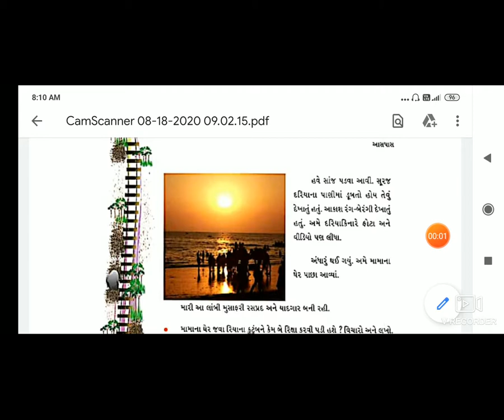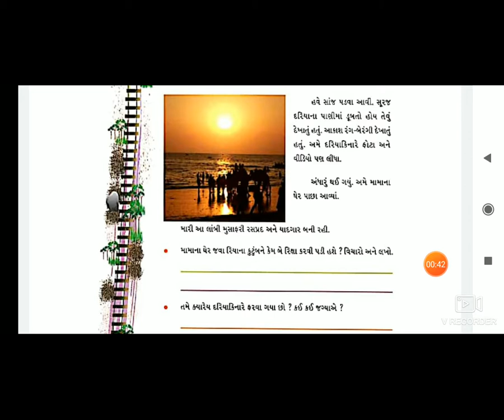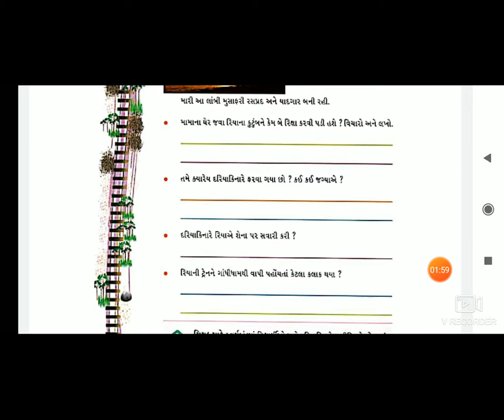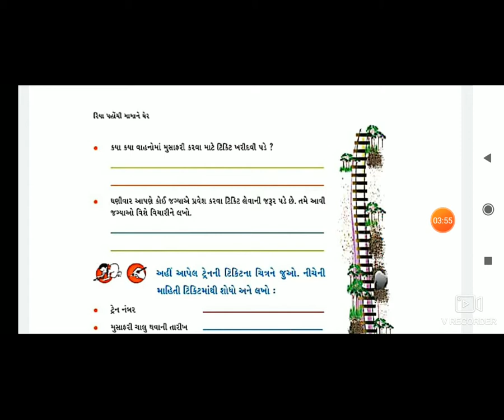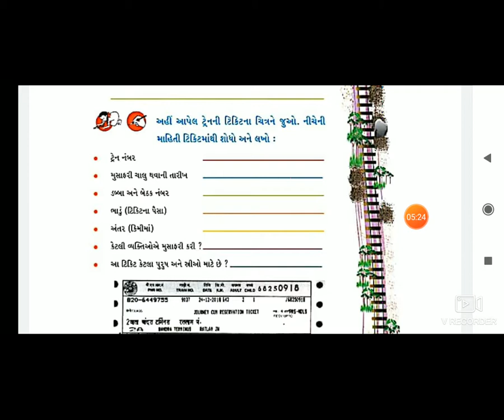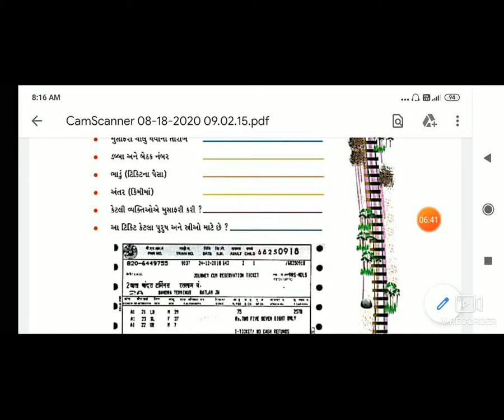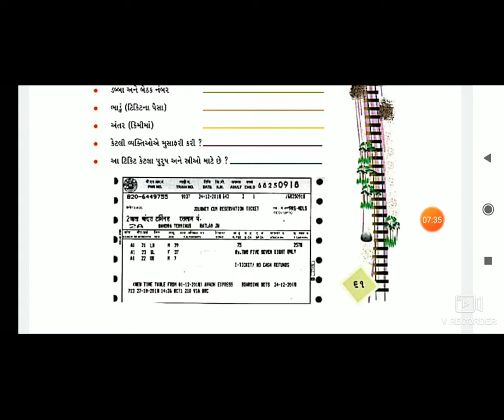8 STD 4GM SUB PARYAVARAN CH8 RIYA POHCHI MAMA NE GHER PART2BY RATHOD AVANI mp4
8 STD 4GM SUB PARYAVARAN CH8 RIYA POHCHI MAMA NE GHER  PART2BY RATHOD AVANI mp4